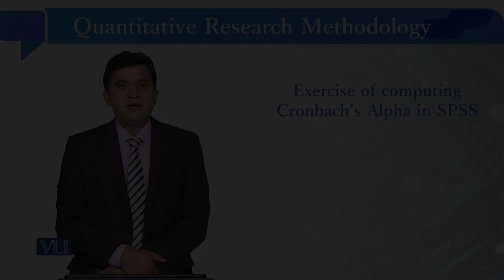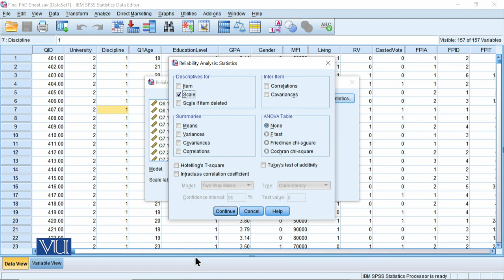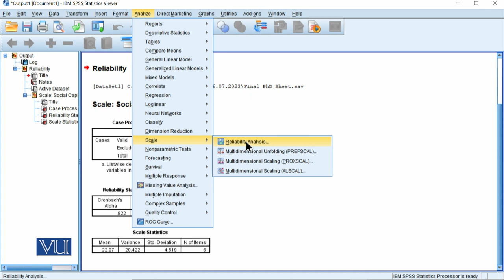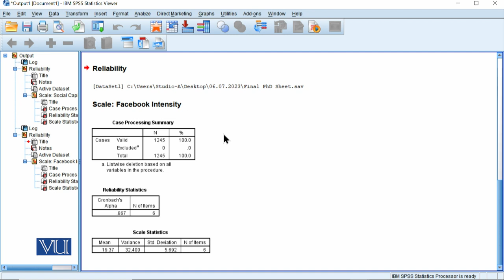Exercise of Computing Cronbach's Alpha in SPSS | Quantitative Research Methodology | SOC509_Topic204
Topic204: Exercise of Computing Cronbach's Alpha in SPSS,
By Dr. Qaisar Khalid Mahmood